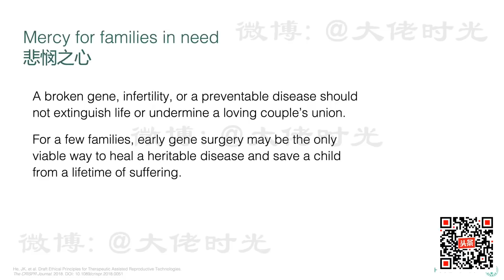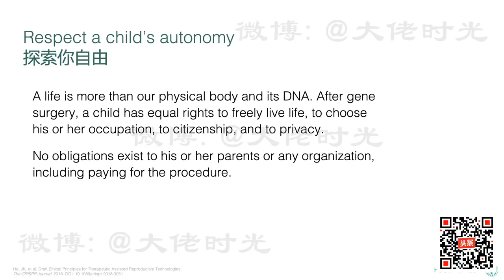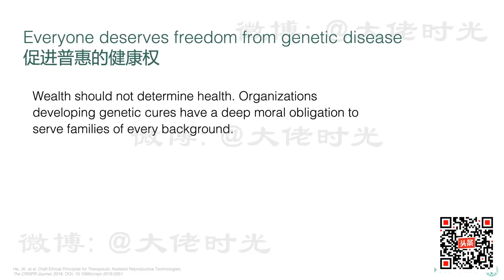Chinese scientist claims world's first gene-edited babies 贺建奎视频发布全球首例基因编辑婴儿